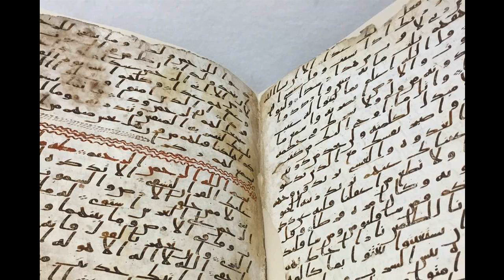65 SURATUL TALAQ HADI CAMARA